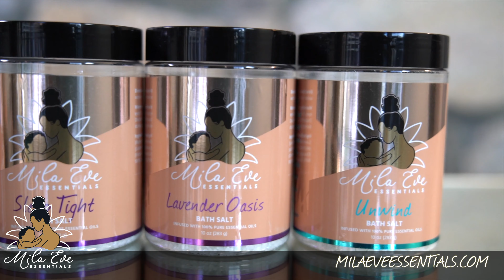Mila Eve Essentials is Here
Mila Eve Essentials products are designed with your mind, body and soul in mind. We eliminate harsh ingredients and replace them with essential oils and other natural elements that provide a variety of wonderful benefits. These benefits enhance physical and spiritual wellness, amplify positive, emotional well-being and will redefine your health routine. Nature Knows Best… and So Does Mila Eve.

What are essential oils? Essential oils are highly concentrated extracts of herbs, flowers, grasses and trees that are believed to have a positive effect on the mind and body. Please use with care. You can add them to natural creams, lotions, and carrier oils (sweet almond, coconut, jojoba, grapeseed, olive) before applying them topically or add them to a Mila Eve Essentials diffuser and use aromatically.